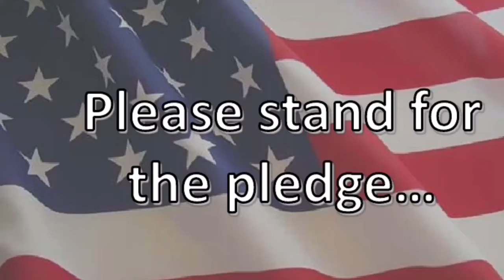Stoney Creek Pledge Wednesday October 5, 2016